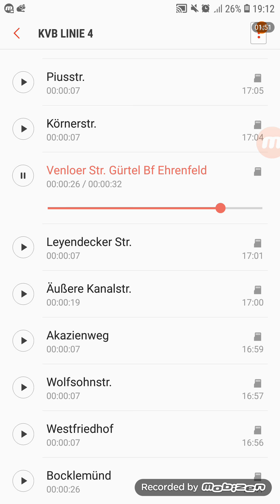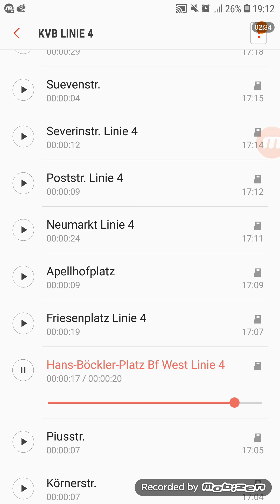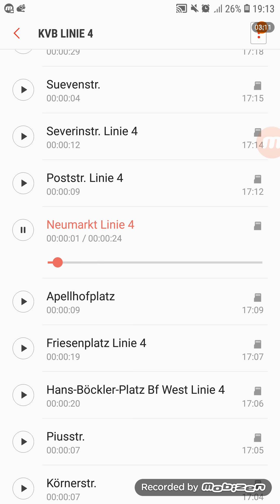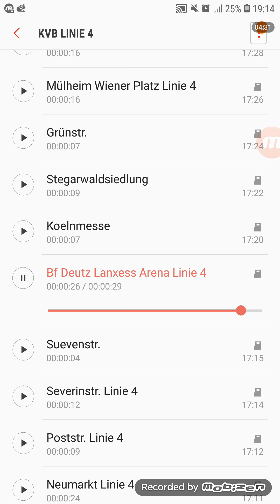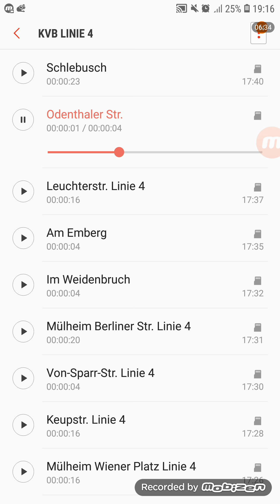KVB Linie 4 Bocklemünd - Schlebusch